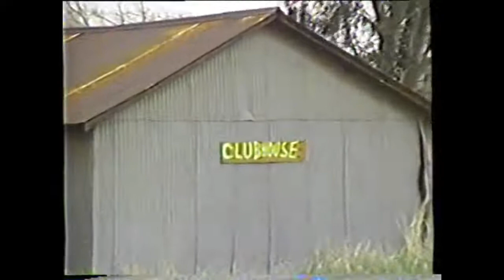Peppermint Park Crackers (High Quality Audio) (No VHS fuzz sound)